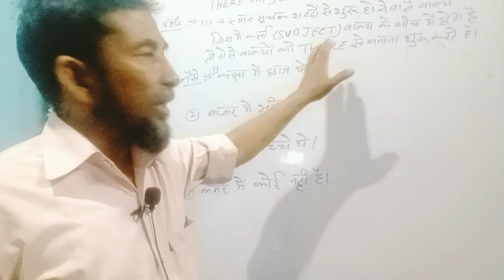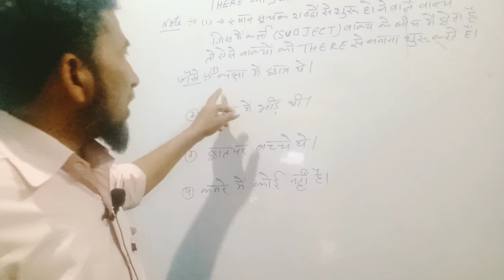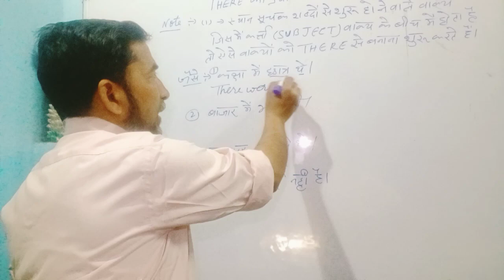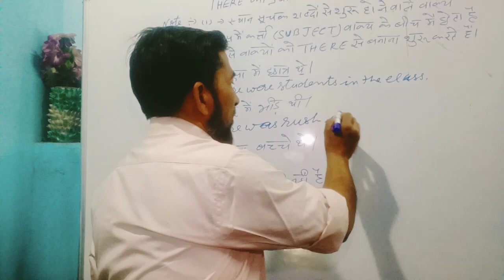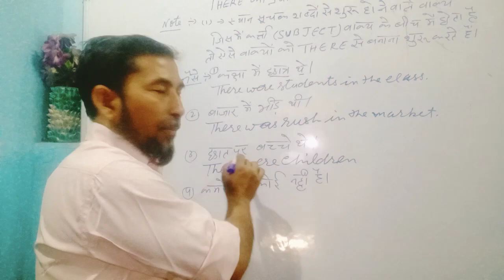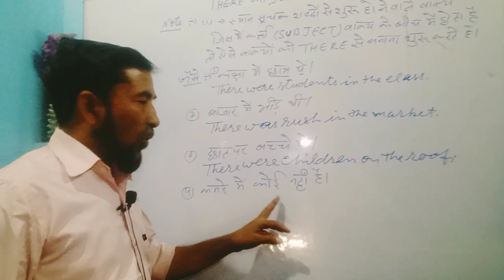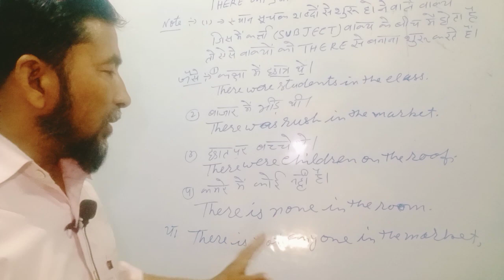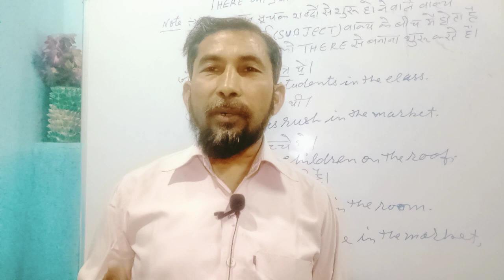use of there l There का प्रयोग। there se banane bale sentence ka tarika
there  ka prayog
there se sentence banane ka tarika
there se kis prakar ke sentence banai jaati hai
there se sentence banane ka sehe tarika
Ghar se daily use sentence

how to speak english without subject
 english speaking
spoken english
 learn english speaking
learn english gramma
speak english
how to speak english using there
basic english